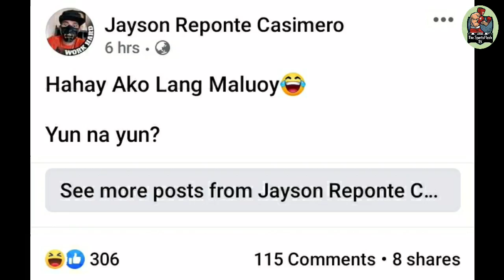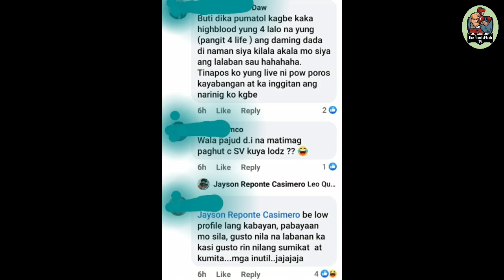Jayson Casimero 100K Hinihinging Kapalit Sa LABAN Vs Lontayao Brothers Sa Battle of the Youtuber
This youtube channel is all about news and updates about Boxing